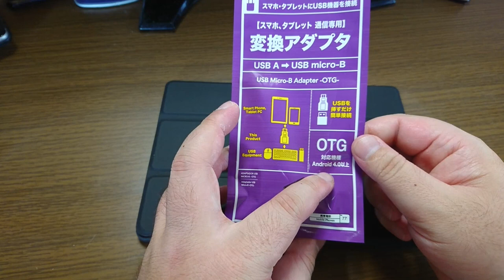【ダイソー】OTG 変換アダプタのクオリティが高い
これで快適な作業ができるね

LINE                        tragenei
Skype                      kagerou1206

使用機器
iPhone6Plus          　　　　　　　   NEX-5R
iPhone6s 　　　　　　　　　　 　DVSA10FHDIR
iPhoneSE　　　　　　　　　　 　 EX-ZR1700
iPhoneX
GalaxyS6 edge
R15Neo
XperiaXZ

--Android--　　　　--ChromeOS--
PowerDirector　　PowerDirector
KineMaster